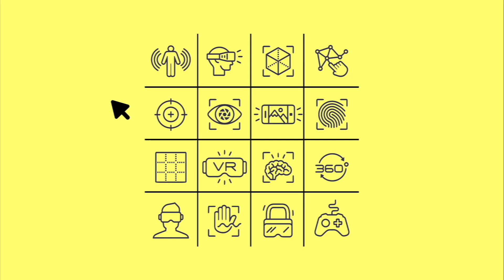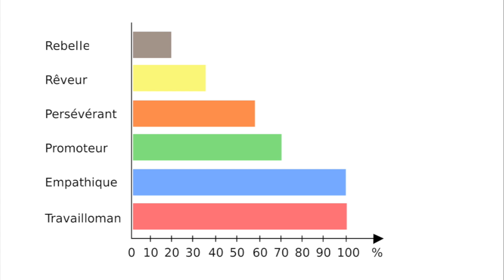6 Types de Personnalités "PROCESS COM" - Connaitre son Audience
Pourquoi faut-il connaître parfaitement son audience ? Exemple du model “Process Com”
↓     E N  S A V O I R  +     ↓

Je suis Yann Leonardi et dans cette video, nous allons voir l’importance de connaitre parfaitement son audience, pour savoir comment s’adresser à elle, en utilisant les mêmes codes et le même langage.
Pour ce faire on va creuser les 6 types de personnalités développés dans le mode de communication “Process Communication”
► Pour recevoir le meilleur des contenus Growth Marketing chaque dimanche dans votre boite 📬, c'est La GROWTH Semaine

▬▬▬▬▬ ÇA SE PASSE AUSSI PAR LÀ  ▬▬▬▬▬

▬▬▬▬▬▬▬▬▬▬▬▬▬ LIENS DE L’ÉPISODE ▬▬▬▬▬▬▬▬▬▬▬▬▬